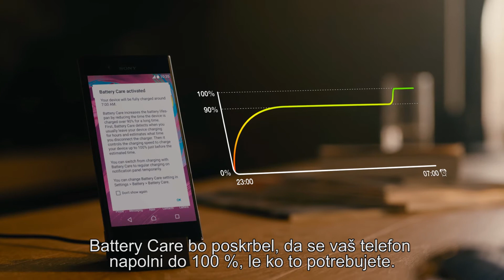Dvakrat daljša življenjska doba baterije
Z novima funkcijama Battery Care in Qnovo Adaptive Charging se življenjska doba baterije pametnega telefona Xperia™ podaljša do dvakrat.